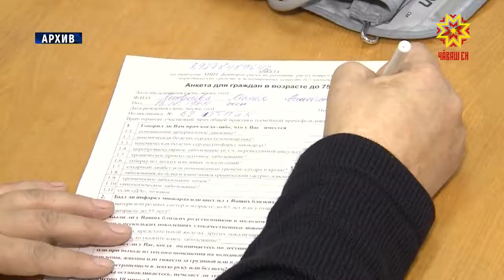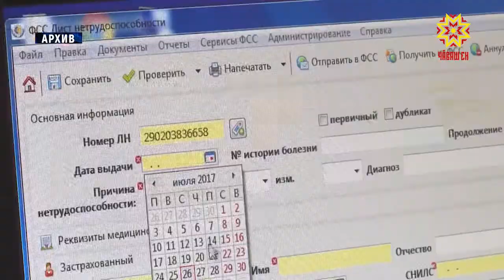Диспансеризаци пырать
2013 çулта, диспансеризаци йĕркине çĕнĕлĕхсем кĕртнĕ хыççăн, республикăра пурăнакан кашни çынна медицина тĕрĕслевне тĕплĕн тухма майсем туса панă. Çакă чир-чĕре иртерех тупма пулăшать, çийĕнчех сывалма майсем туса парать.  Кăçалхи диспансеризаци пуçланнă ĕнтĕ. Ăна камсем тухма пултарсси пирки —  малалла тĕплĕнрех.